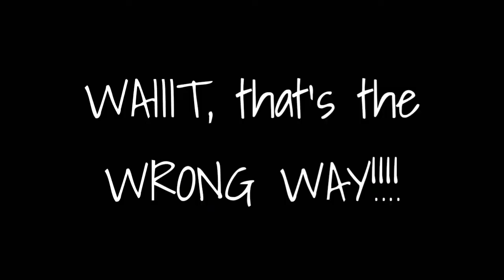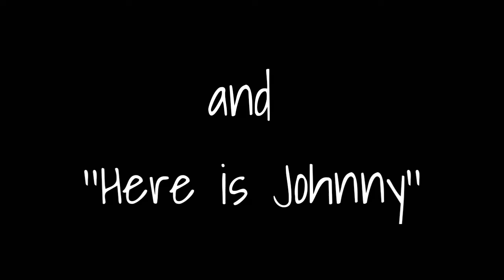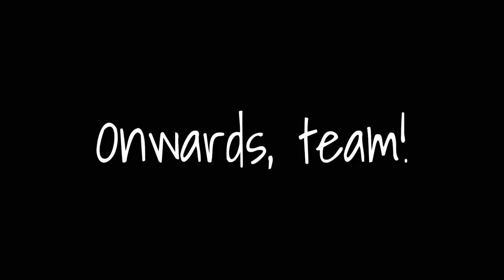PCT 2019 // REGNUH REGNUH REGNUH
Admittedly...we are hungry.